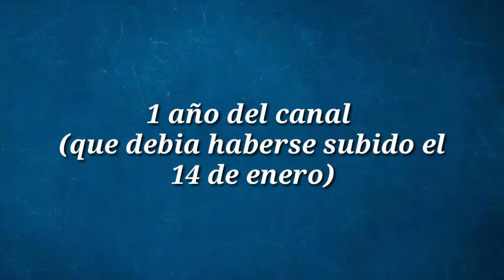1AÑO DEL CANAL (que No lo pude subir en ENERO)